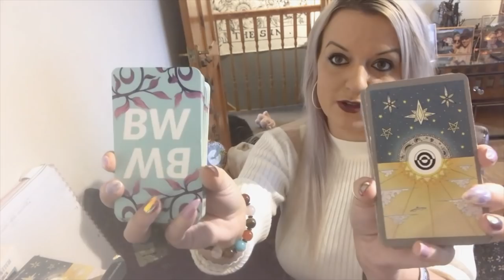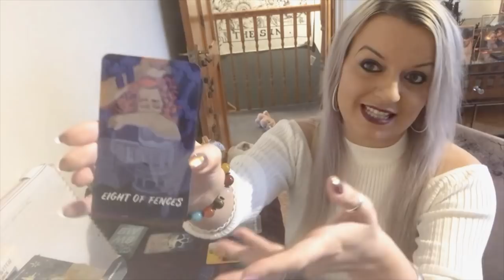Will you re-unite? Pick a deck!